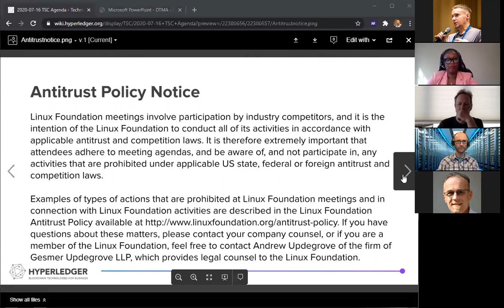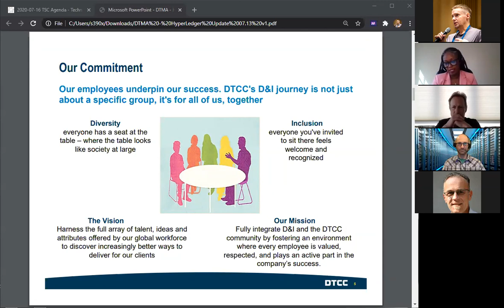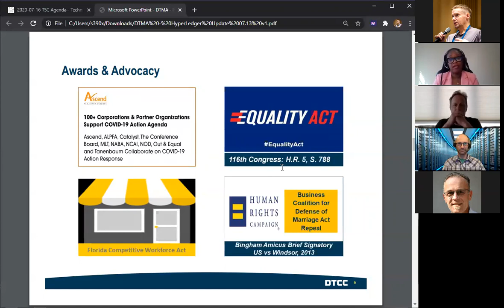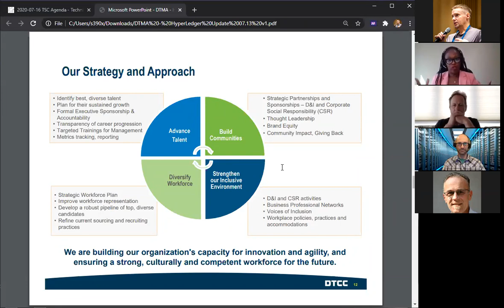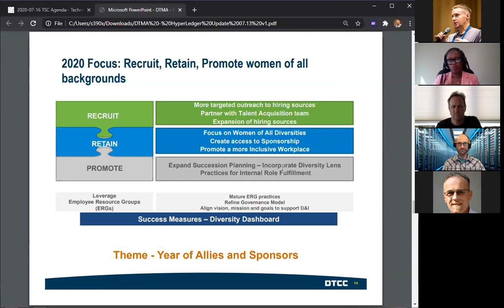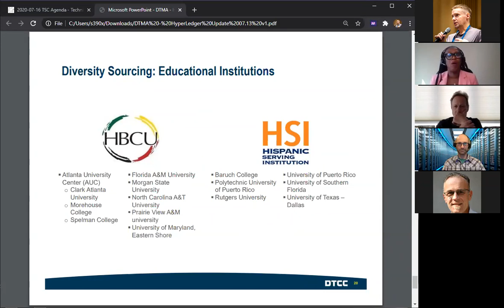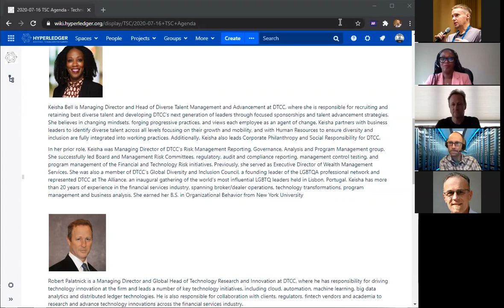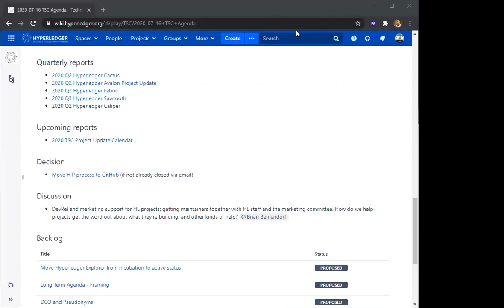2020 07 16 TSC Meeting